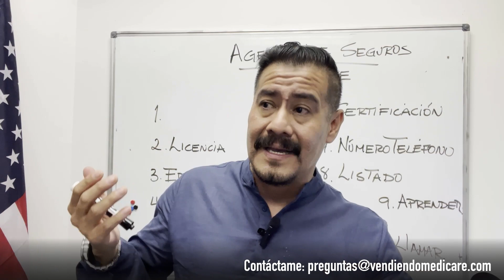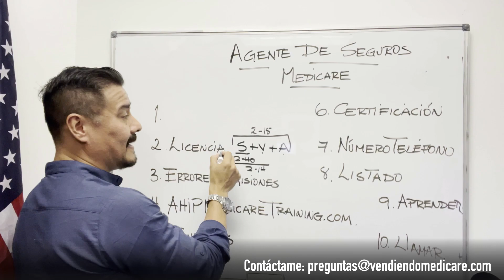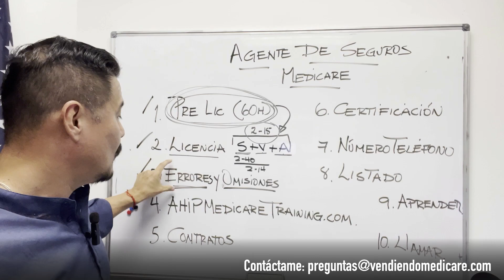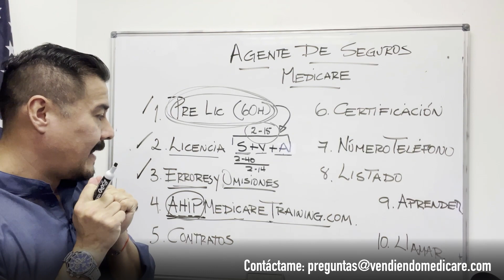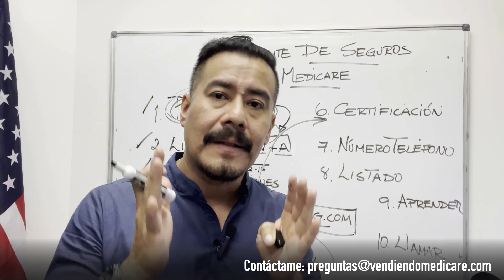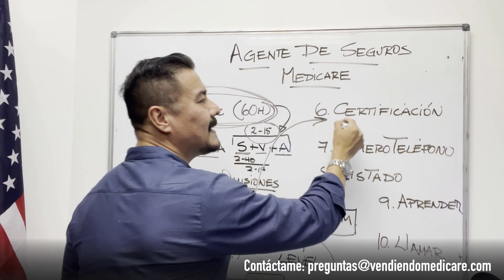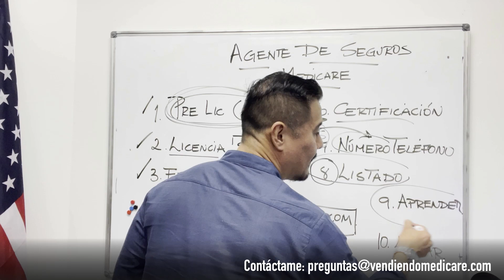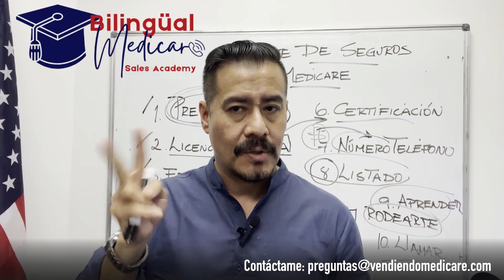En solo 10 pasos te puedes hacer Agente de Seguros de Medicare